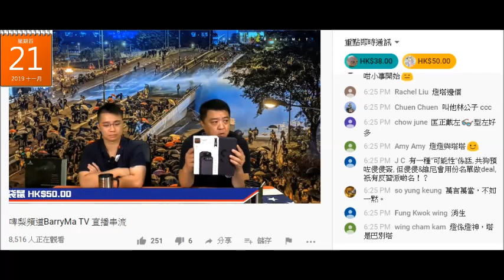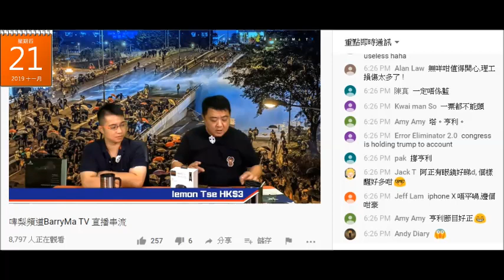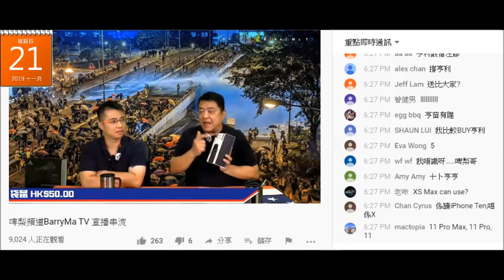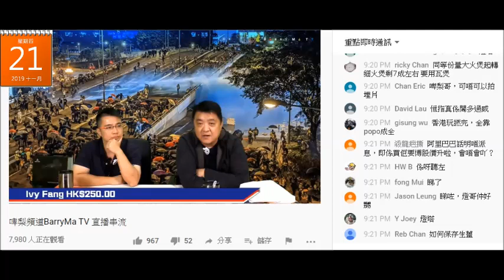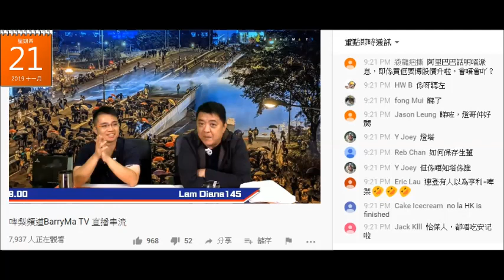20191121 啤梨晚報撚屌馬健賢清倉底貨，鳩吹iphone X套，又吹先到先得，又吹先入錢等通知，又吹抽中先買到